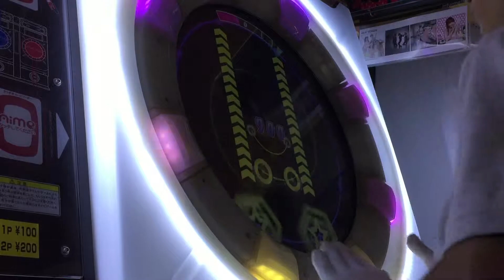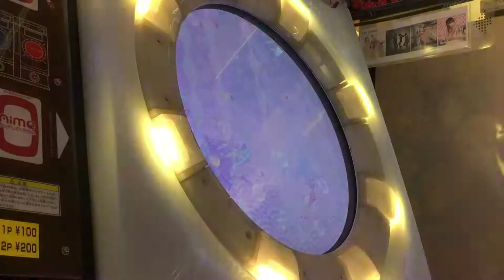【maimai MURASAKi PLUS】 直撮り Our Wrenally master SSS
とりあえずSSS撮れたので上げときますー